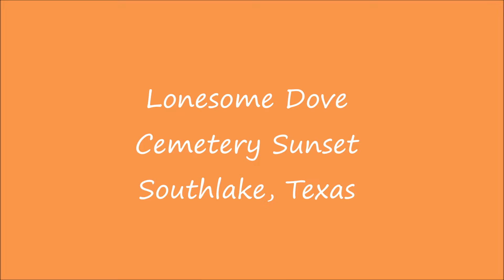LDC B&W 3